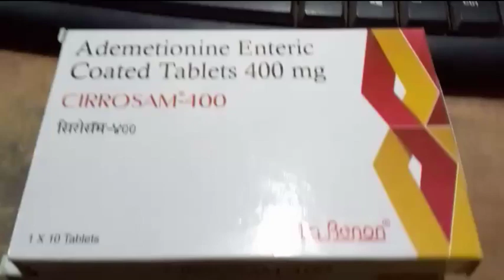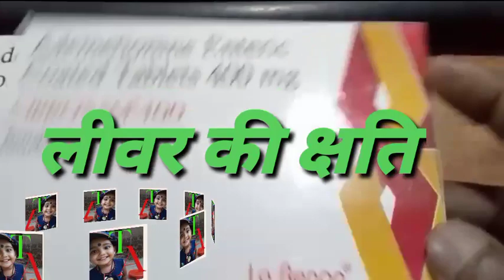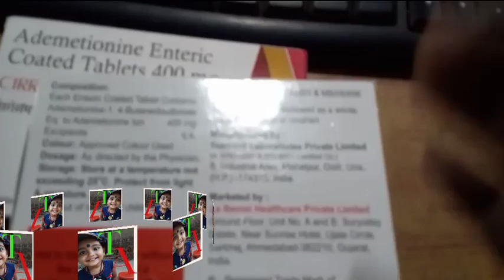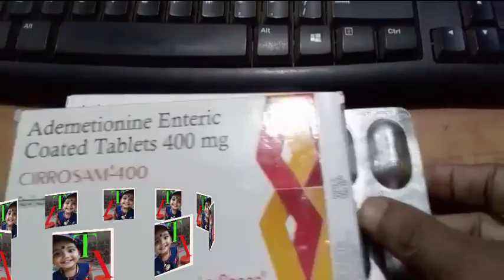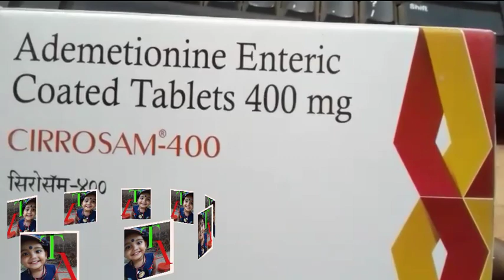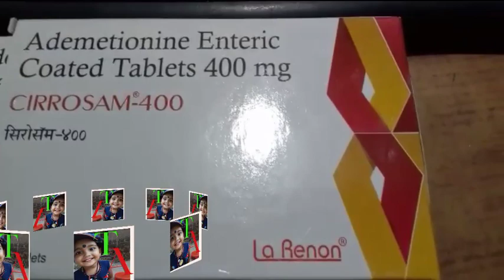Cirrosam Tablet Uses in Hindi/Ademetionine enteric coated 400 mg tablet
ये अपनी Doctor के सलहा अनुसार ही ले।
इस video का उद्देश्य केवल जानकारी प्रदान करता है।
Hello friends आज कि video मे हम जानेंगे
Cirrosam दवा के फायदे, खुराक , दुष्प्रभाव , और सावधानीया के बारे मे।
तो fans video को end तक देखिए।

for movie and serres
joint My telegram channel

more Medicine Releted Video
watch